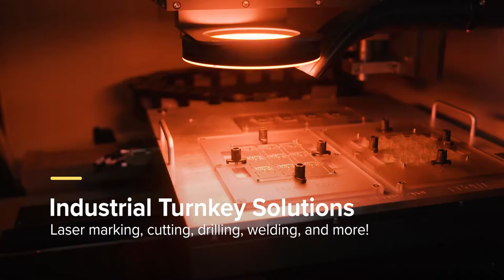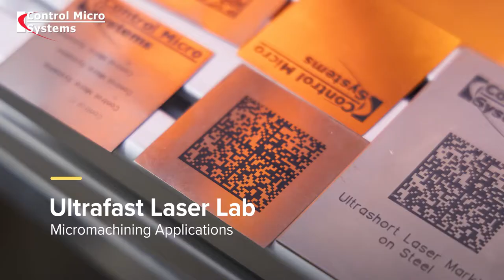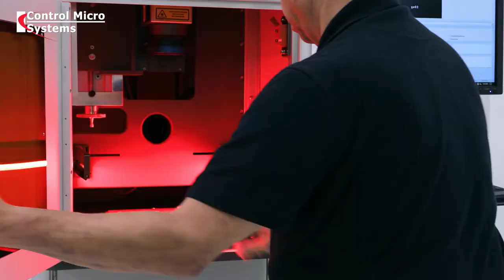Control Micro Systems, Inc. (CMS Laser) - Channel Trailer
We are Control Micro Systems, also known as CMS Laser, an industrial laser system manufacturer located in Winter Park, Florida. We are engineers with a passion for solving unique manufacturing challenges with laser technology and creative engineering. Our channel will showcase the various projects we are working on and what goes on here at CMS Laser. We have a dedicated and talented team of mechanical, electrical, and software engineers developing systems for the leaders in manufacturing.

to learn more about our capabilities and how we can develop a solution for your business.

Control Micro Systems, Inc. (CMS Laser)